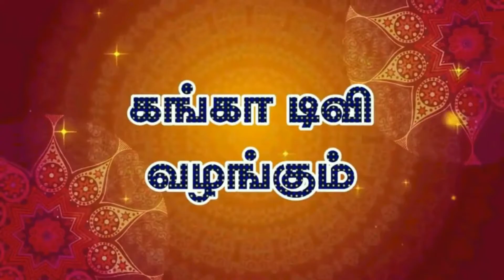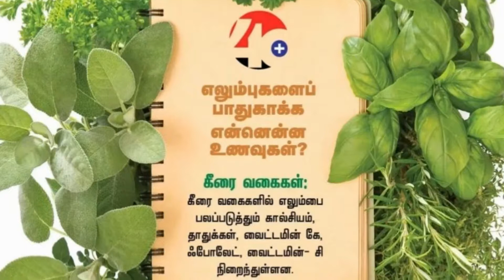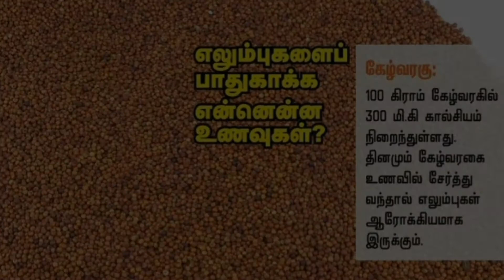எலும்பு பலம் பெற | கால்சியம் சத்து நிறைந்த உணவுகள்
முன்பு எழுவது வயது முதியவர் கூறிய உடல்நல குறைகளை எல்லாம் இன்று முப்பது வயதிற்கும் குறைவான இளம் ஆண்கள் கூறுகின்றனர். நான் புத்திசாலி உட்கார்ந்த இடத்திலேயே வேலையை முடித்துவிடுவேன் என்பவர்களுக்கு தான் அதிகமான எலும்பு சார்ந்த பிரச்சனைகள் வருகின்றன. இதற்கு, உணவுப் பழக்கத்தின் மாற்றம், சரியான உடற்பயிற்சி இல்லை என காரணங்கள் பல உள்ளன.

எலும்புகளின் வலிமைக்கு மிகவும் முக்கியமானவை கால்சியம் ஊட்டச்சத்தும் மற்றும் சரியான உடல் வேலை.

அதிகாலை சூரிய உதயம்

சூரிய உதயத்தின் போது 15 நிமிடங்கள் சூரிய ஒளி, நமது உடலில் படும்படி இருக்க வேண்டும். இது, நமது உடலில் இருக்கும் வைட்டமின் டி சத்தை தூண்ட உதவும். இது, எலும்பின் வலிமைக்கு நல்லது என கூறுகிறார்கள்.

பூண்டு மற்றும் வெங்காயம்

உங்களது தினசரி உணவில் பூண்டு மற்றும் வெங்காயத்தை சேர்த்துக் கொள்வது எலும்பு மற்றும் மூட்டுகளின் வலிமையை அதிகரிக்கும். இதில் இருக்கும் சல்ஃபர் தான் இதற்கு காரணம்.

அதிகப்படியான புரதம் வேண்டாம்

இறைச்சி உணவுகளின் மூலம் கிடைக்கப் பெறும் அதிகப்படியான புரதம், கால்சியம் சத்தை வெளியேற்றிவிடுகிறது. இது, எலும்பின் வலிமை குறைய காரணமாகிறது. எனவே, புரதம் அதிகமுள்ள இறைச்சி உணவுகளை அதிகம் உட்கொள்ள வேண்டாம்.

அளவான டீ, காபி

சிலர் ஓர் நாளுக்கு பல முறை டீ மற்றும் காபி குடிக்கும் பழக்கம் கொண்டிருப்பார்கள். இது, எலும்பின் வலிமைக்கு நல்லதல்ல. எனவே, இவற்றின் அளவை குறைத்துக் கொள்ளுங்கள். வேண்டுமானால், இதற்கு மாற்றாக பால் குடிக்கலாம்.

உடற்பயிற்சி அவசியம்

எலும்பின் வலிமை அதிகரிக்க தினமும் உடற்பயிற்சி செய்ய வேண்டியது அவசியம். இதற்கு நீங்கள் ஜிம்மிற்கு செல்ல வேண்டும் என்ற கட்டாயம் இல்லை. நடைப்பயிற்சி, ஜாக்கிங், சிட்-அப்ஸ் அல்லது உங்கள் மாடி படிகளை அரை மணிநேரம் ஏறி, இறங்கினால் கூட போதும்.

உங்களுக்கு பிடித்த விளையாட்டை விளையாடுங்கள்